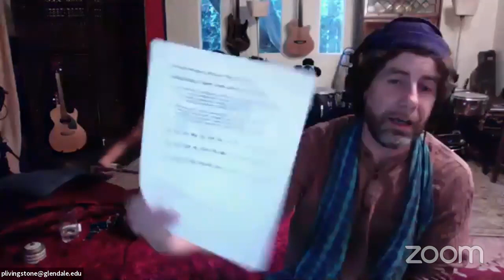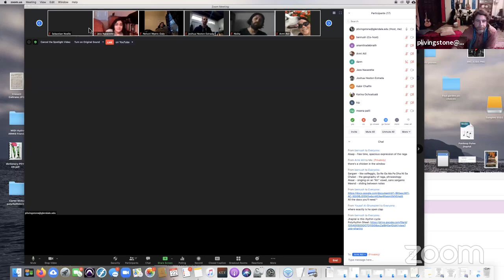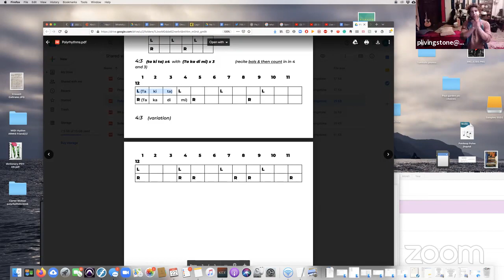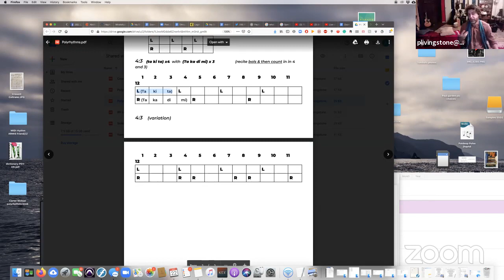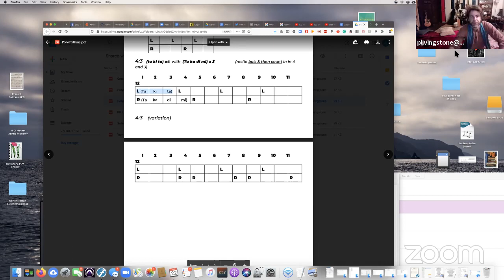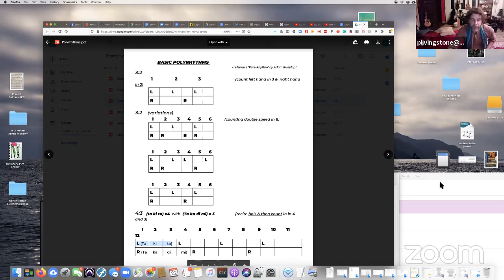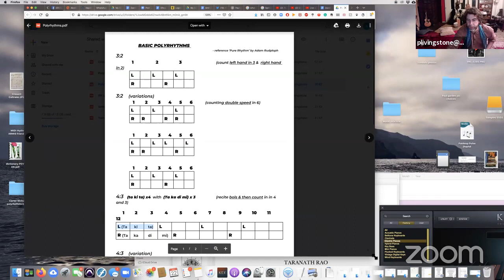Embodying Ragas & Rhythms - June 22 2020